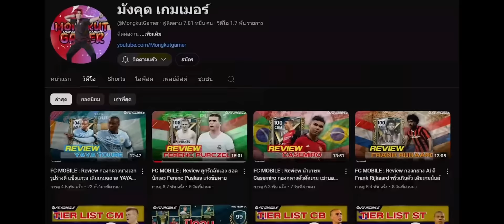FC MOBILE : Review EDERSON ผู้รักษาประตูตัวใหม่ ใช้เท้าได้ดี ออกมาตัดบอลไว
ผู้รักษาประตูที่สไตล์การเล่นสนุกสนาน ใช้เท้าขึ้นบอลให้เพื่อนจากแดนหลังได้ดี ออกมาตัดบอลไว

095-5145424 (พี่จุ๊ฟฟ)